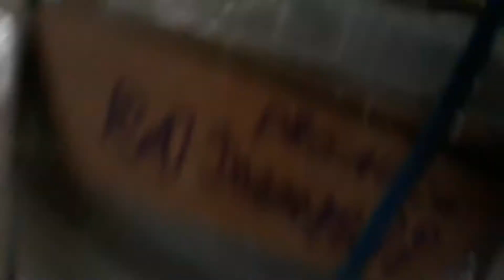Sound raswandi full laghting dan dj raswandi part 05